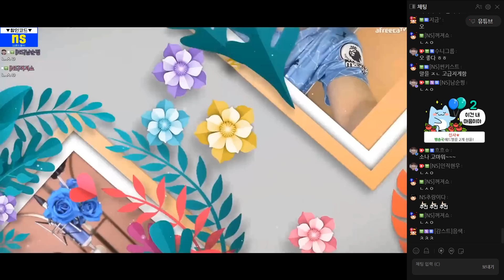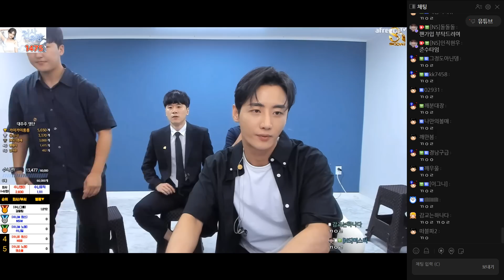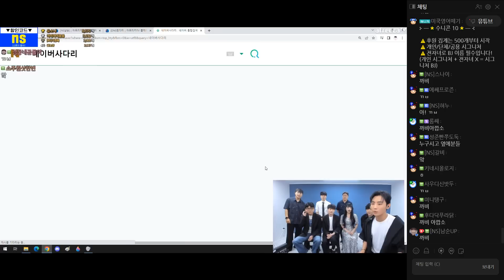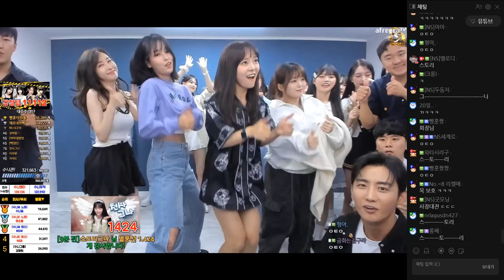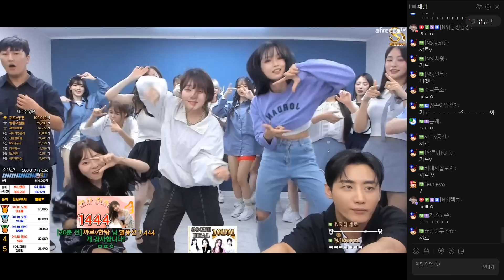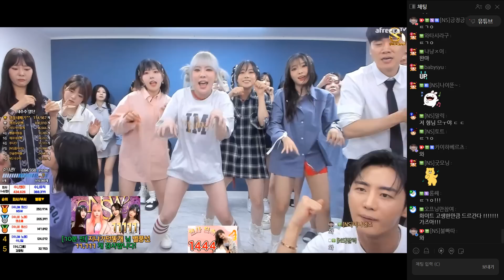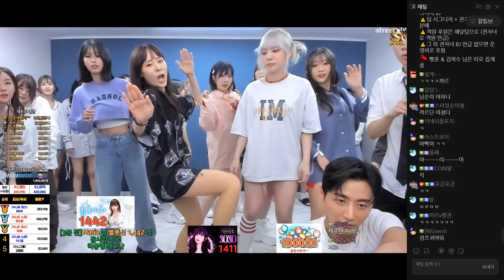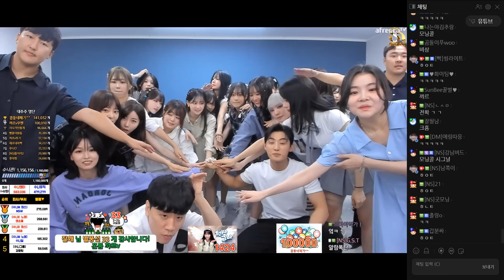수니콘 시작 전 드릴&오프닝[23.07.17 남순 풀영상 #1]